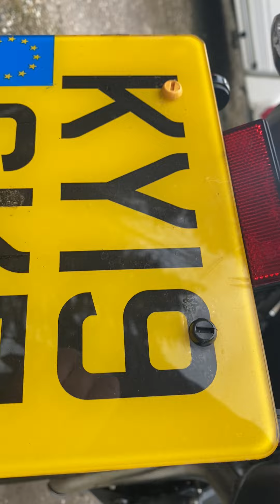2019 Triumph Speed Triple RS 1050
For Sale Triumph Speed Triple RS 1050, 2019 ‘19’ with only 5609 miles on the clock. The 1050cc engine offers a claimed 148bhp for a smooth and effortless delivery. It’s a naked, yes, but also an all-rounder capable of excelling on a daily commute and trackday alike. This particular bike has only one former keeper from new, full-service history, all handbooks/keys present and it’s first MOT isn’t due until March 2022.